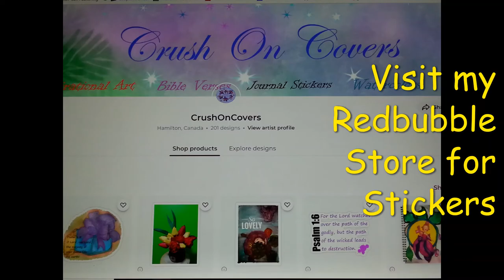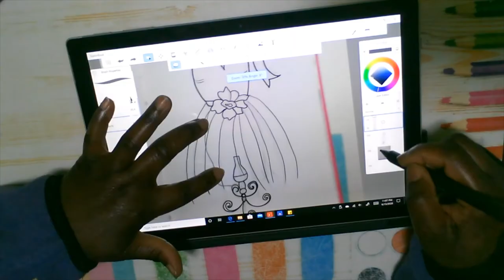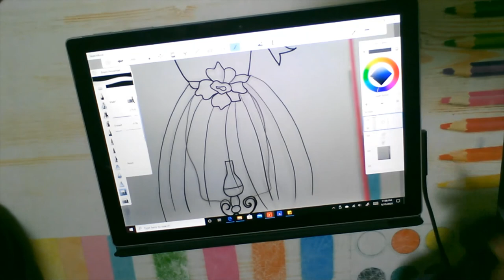How to make Stickers with Gouache paint/Flower Costume Dress/REDBUBBLE Prints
Today is Sticker Day, so let's make stickers and prints for my REDBUBBLE Store.

My art work can be found as prints, stickers and merchandise gift products on Redbubble website.

Whimsically Silly: Journal Coloring Book

My Inspirational Chapter BOOKS on Amazon
**The Celestial Call - Christian Chapter Novel:

**Prayer Journal - Tabitha's Touch:

Devotional COLORING Book
God's Masterpiece: Journal Coloring Book: